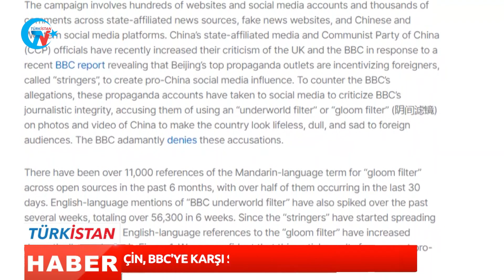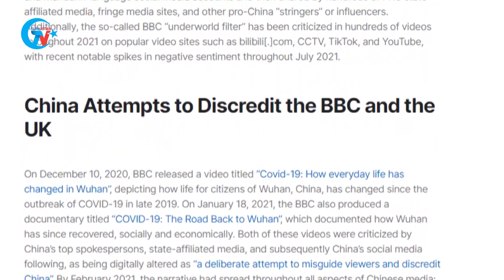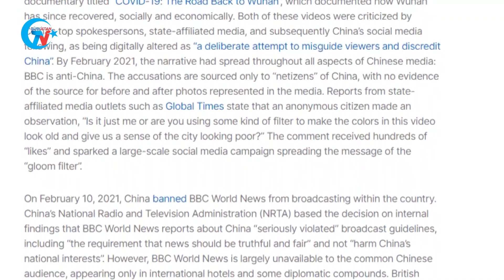GÜNÜN HABERİ:ÇİN, TAŞKURGAN’DA ACİL HAVAALANI İNŞA ETTİ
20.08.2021 Doğu Türkistan Haber Bülteni.

YouTube Kanalımız: Türkistan TV
Facebook Sayfamız: Türkistan TV